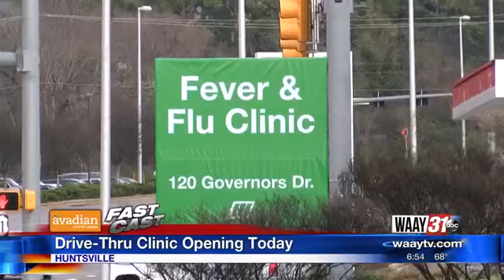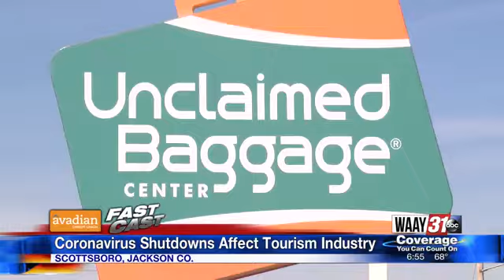Friday Fast Cast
A look at the top stories for Friday morning.